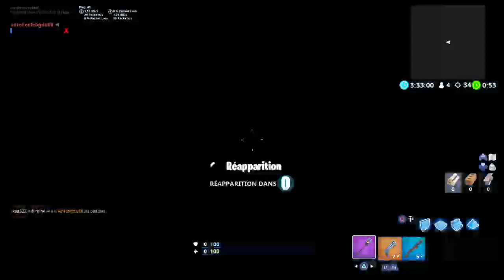Petit courmetrage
jeux vidéo et challenge piscine et attraction